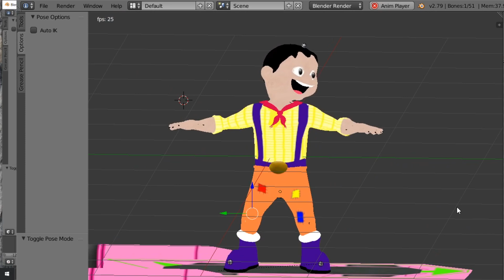Hoversurf no natal ?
Fiquem preparados radicalismo multiplayer ...